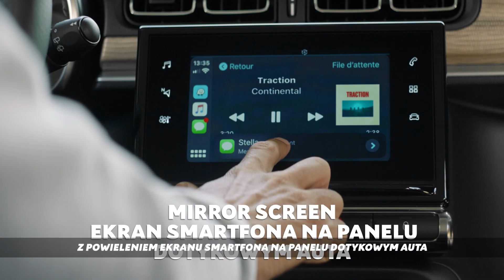Nowy Citroën C3 - oficjalna premiera